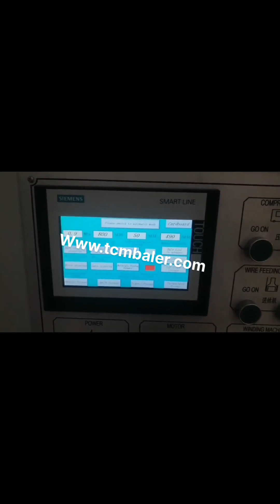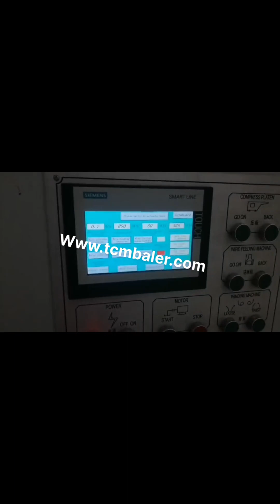manual paper waste baling machine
Waste Paper Baling Machine Austria, Paper Baling Machine Mauritania, The Paper Baling Machine offered by us are used for baling of various types of material eg. paper waste, leather clippings, woolen rag, corrugated sheets, coir, polythene, P.V.C. etc.These machines can be tailor made as per the specifications are given by the clients. Waste Paper Baler Machine Philippines, Paper Compactor Ireland, Waste paper baler is a paper compactor machine which is used to compress and bale the waste paper like office waste paper, paper scraps, as well as old newspaper into a cube. Use the waste paper baler machine to make the waste paper which in loose condition to a tight bale. It is a very important step of the waste paper recycling. Hello baler brand manual baler for baling waste paper Tanzania, Germany, China Hello baler brand manual baler for baling waste paper cardboard plastic bottles scraps recycling, Find details about China old clothes baler, plastic bottles baler from Hello baler brand manual baler for baling waste paper cardboard plastic bottles scraps recycling, , Waste Paper Baler Machine Mexico, Hydraulic Baler Cote D Ivoire, The waste paper packing machine is used to squeeze and solidify waste paper and similar products under normal conditions, and use special packaging tape to pack and shape, so that its volume is greatly reduced, so as to reduce the volume of transportation, save freight, and increase benefits for, Compress and Recycle Waste with Our Paper Baler Pakistan, Belgium, Our cardboard baler machines compress and recycle waste paper and cardboard. Available variants are automatic, semi, auto and hand baler in different capacities., Baler Machine for Paper, Cardboard, Baling Press for cans, tins, Manual Vertical Balers, Mini Compactors for 0, 0.5ton, h Capacity, Plastic bottles, soft plastic, Vertical Compactors. Paper Baler Machine Cyprus, Paper Baling Press Singapore, So baling paper waste by a paper baler machine is the best way to handle this massive amount of waste. Paper baler machines in SINOBALER Sinobaler has a wide array of balers that are ideal for baling paper. In fact, since there are so many paper baler models that handle paper baling. Baling Machine Suriname, Baling Press Machine Spain, Sinobaler hydraulic baling machine covers a wide range of waste materials incl waste carton, paper, fabric, i.e. used clothes, rags,, PET bottles, aluminum cans, coconut fiber, tyres, tires, drums, computer, TV shells, wood shaving, chaffs, cotton seeds, rice husk, waste baling and more. Hydraulic Baling Press For Waste Paper Oman, Hydraulic Thailand, Hydraulic Baling Press for Waste Paper offered comprises precision functioning pet bottle as well as waste paper baling machines that feature horizontal operations and have in them bailing capacity of 400 to 600 kg. Featuring hydraulic operations, these machines are highly desired for their superior baling and bundling capabilities and find, Paper Balers at Best Price in India Paper Baling Press, Paper Baling Press manufacturer in Coimbatore, Tamilnadu, India. Bale weight 10 to 30 kgs Vertical paper baling presses are specially designed to help you take control of your daily recycling of waste paper, card, carton boxes and plastics. Manual Baler Afghanistan, Vertical Baler Machine Switzerland, What is a Manual baler, Manual baler machine is typically down stroke vertical baling machines that are loaded from the front. However, do not let the word, manual, leads you to doubt its efficiency because all these baling machines are electric controlled for easy operation, and simply by operating on a button or switch, the machine can fulfill the entire baling cycle automatically. Baler Manufacturer of Baling Press Machines Cape Verde, UK, SINOBALER as global vertical baler and horizontal baler machine pioneer is